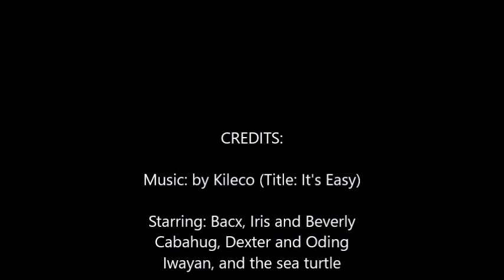Moalboal Sea Turtle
Starring: Bacx, Iris and Beverly Cabahug, Dexter and Odessa Iwayan, the friendly sea turtle, some Korean legs, and the tour guide/camera man

Camera: GoPro Hero+LCD